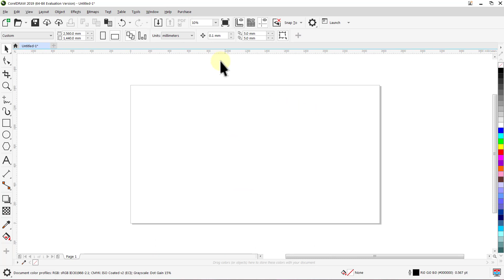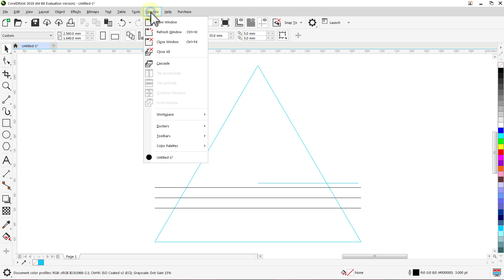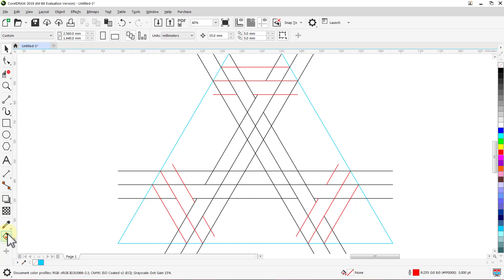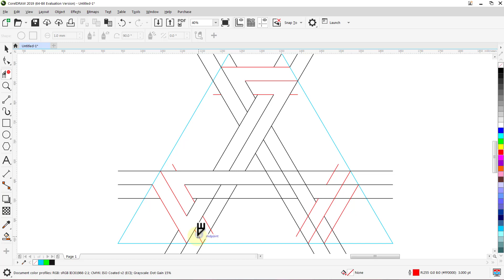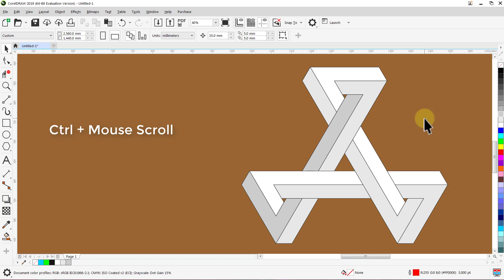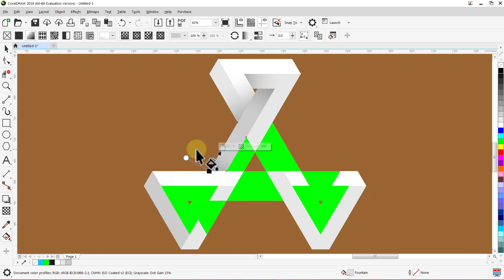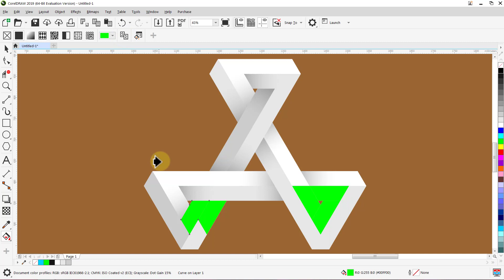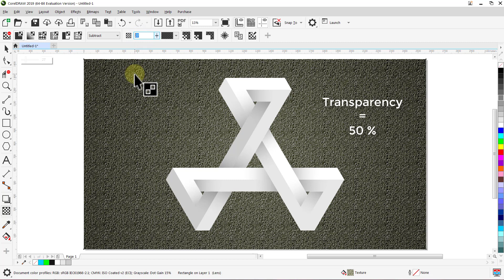Impossible logo | Learn logo design | Corel DRAW tutorials | 008